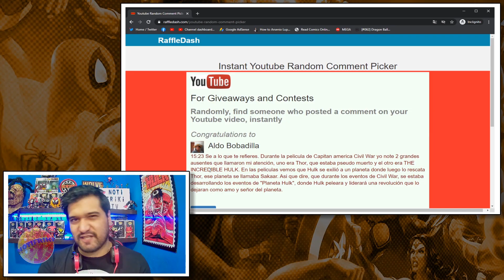Spawn Revela su Verdadero Ser || Spawn #299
Spawn #299 Spawn debe protegerse de los ataques del cielo y del infierno mientras defiende a su amigo el reportero. Es en esta lucha que Spawn logra tener tiempo a solas con el Redeemer , qué es lo que ambos estarán planeando ?